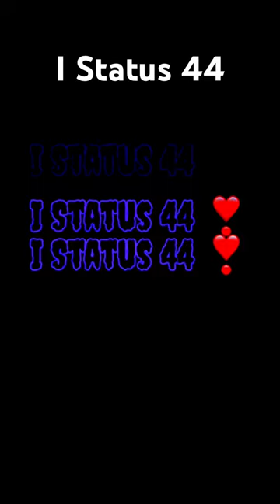Bike helmet chin strap mount